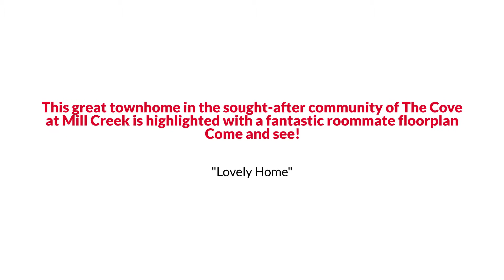Awesome Buford Townhouse Style Home for Sale $265K or Trade EmpowerHome Team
EmpowerHome Team Presents, Exclusive Home for Sale! 3252 Mill Springs Circle, Buford, GA 30519.

This great townhome in the sought-after community of The Cove at Mill Creek is highlighted with a fantastic roommate floorplan! You will love the cozy fireplace and beautiful hardwoods in the living room. With one ensuite bedroom up and one down, there is plenty of privacy! Kitchen with breakfast area. Large rear deck overlooking woods and nature trails for you to relax and entertain! Nice fenced-in patio too! Excellent schools and commuter location close to I-85 and shopping! This swim community is within walking distance to restaurants, shopping, and access to Ivy Creek Greenway. Landscaping, water, and trash are included in HOA! Come and see!